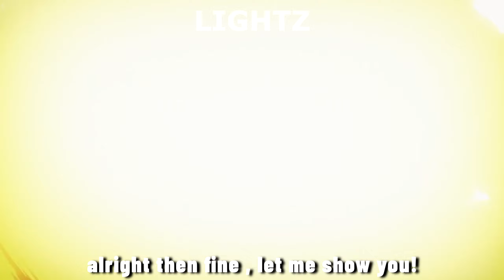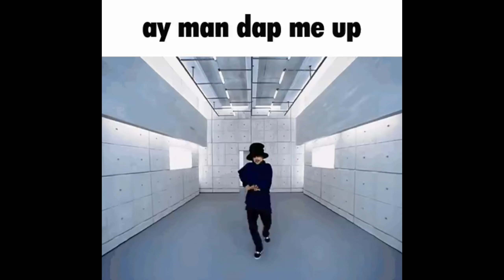We Voiced Over Mashle: Magic and Muscles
this was so scuffed , so funny LMFAOOO - part 2 soon , but i might work on jjk s1 who knows

THANKS SO MUCH FOR @RapKnight_ FOR LETTING ME USE HIS BANGER SONG HE MADE , CHECK IT OUT!!

thx to all my va's - support the vid so i can pay them (please they are gonna get me)
Finn : @Stubbornsalad.the1
Lance : Lightz
Dot : @AG2K30
Wahlberg : @Stubbornsalad.the1
Regro : @AG2K30
Brad : @JynonFX
Tom : @FlourishingVA
Lloyd : @Stubbornsalad.the1
Lauren : @VOICEBX
if i forgot anyone dm me lol - my brain doing this at 3am :0

Mashle Voiceover
Mashle: Magic and Muscles
Hepburn: Masshuru